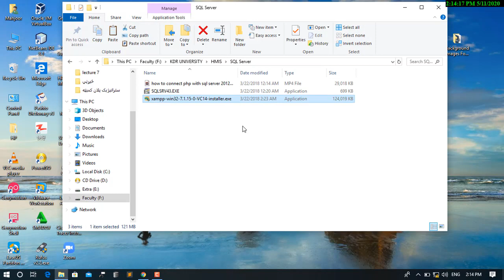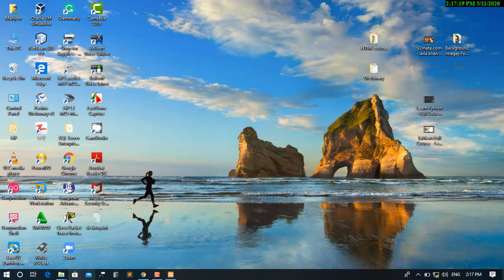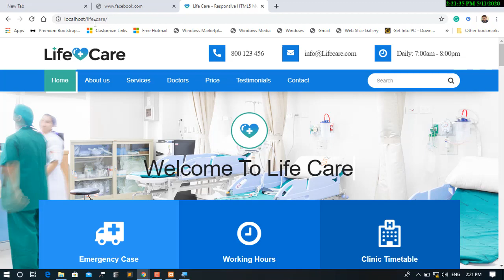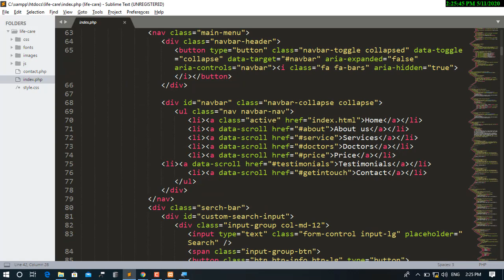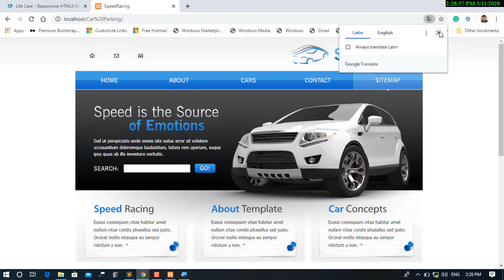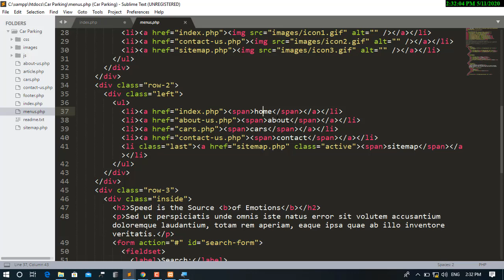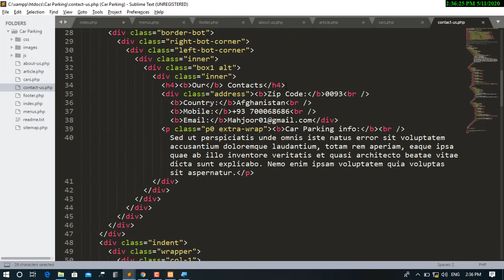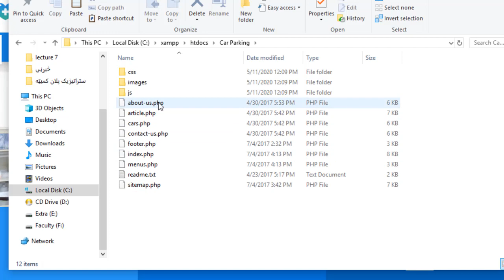dynamic web page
convert a static web page into dynamic